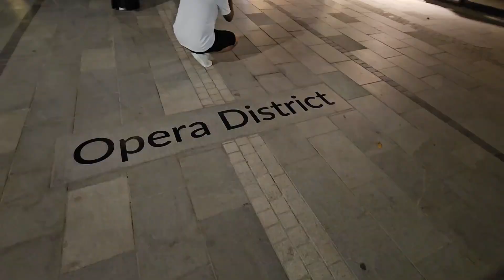SHOCKING Sales ... Vlog No. 18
Let me take you through the offered September's Discounts...